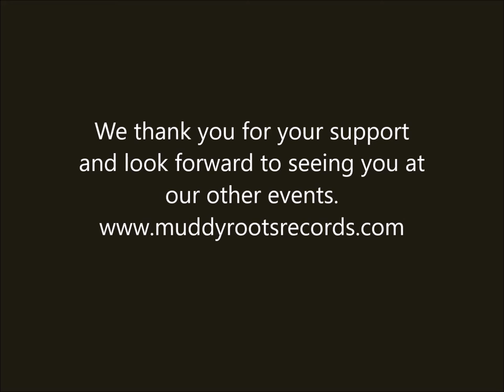Memories from the Muddy Roots Spring Weekender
The 5th and final Muddy Roots Spring Weekender is June 2-3, 2017 in Brown County, Indiana.

Photos by Sundel Perry, Carl Abernathy, and Uvudu? Imaging.